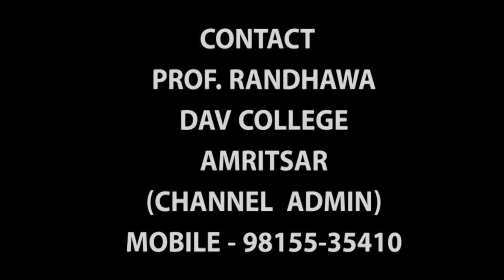ਇਹ ਲੋਕ ਗੀਤ ਸਾਡੇ ਦਿਲਾਂ ਦੀ ਧੜਕਨ ਨੇ|BEST OLD PUNJABI FOLK SONGS |PURATAN PUNJABI LOKGEET|WEDDING SONGS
Randhawa Paramjit
From Amritsar
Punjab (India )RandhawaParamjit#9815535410